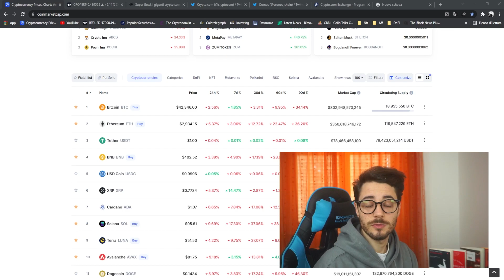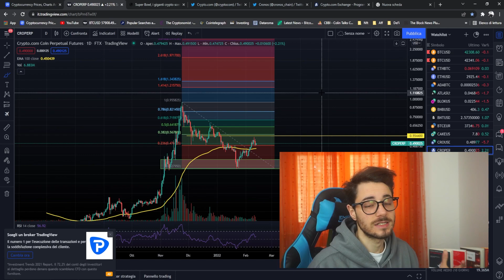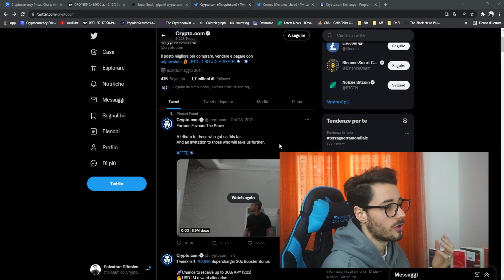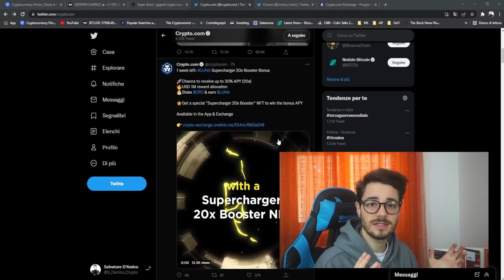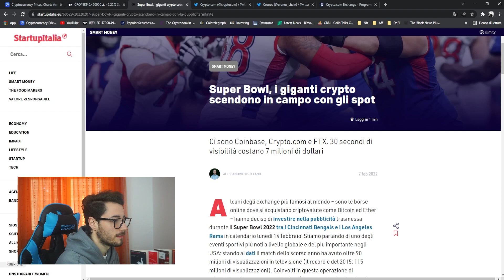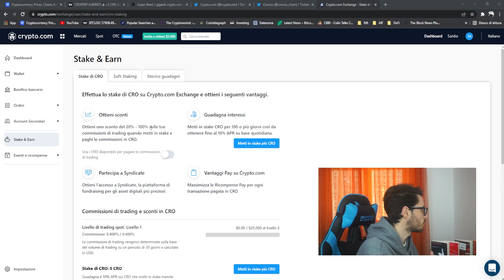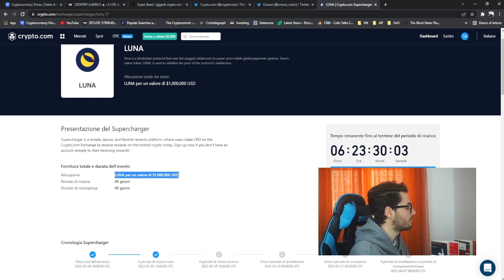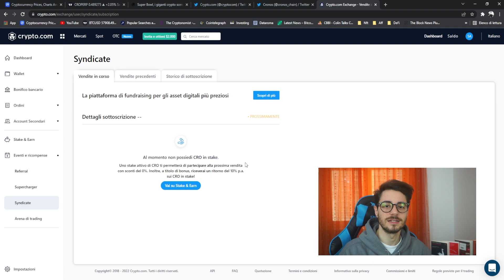⚠️ CRYPTO.COM [CRO]: ATTENZIONE !! STA PER VOLARE ?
Codice Referral: mk8fc2yutn
Entra nei canali social⬇
Il Miglior Trading Bot:
Portafoglio eToro creato da voi:
🔐Dove tengo le Crypto al sicuro